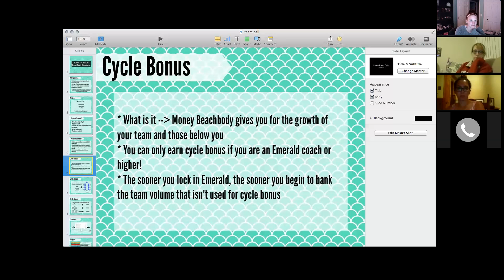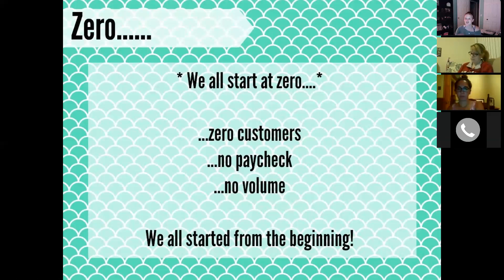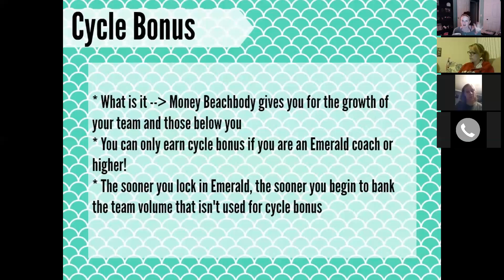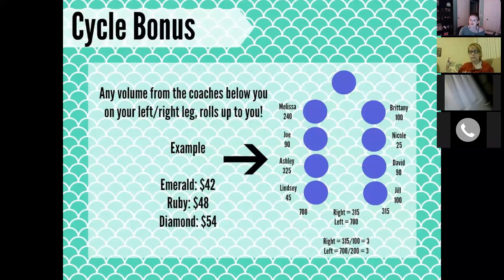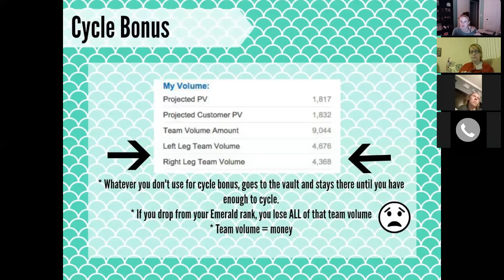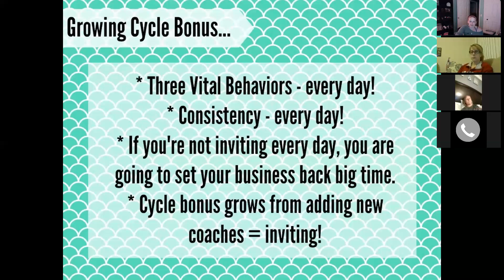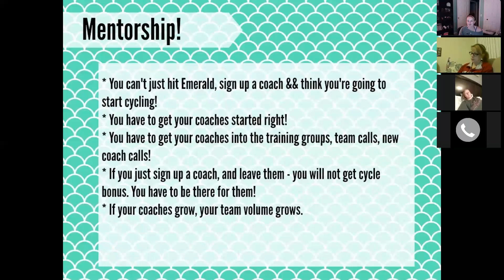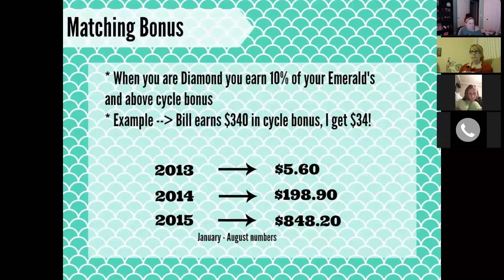Team Call: Building Residual Income {9/3/15}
Team Fired To Get Fit call from September 3, 2015.